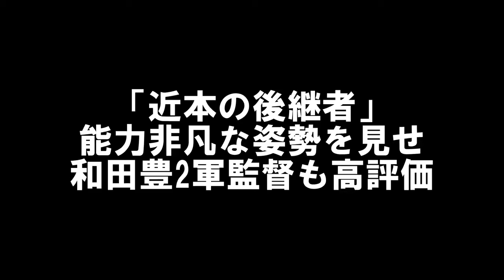井坪陽生のとんでもない実力！2塁打を量産する期待の若手が2年目の覚醒